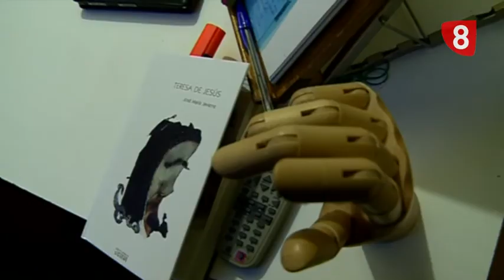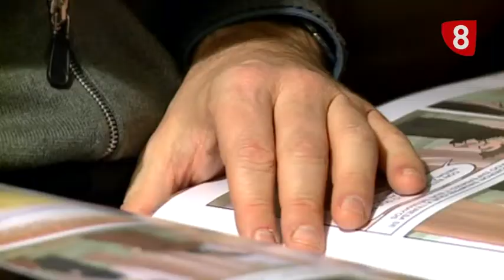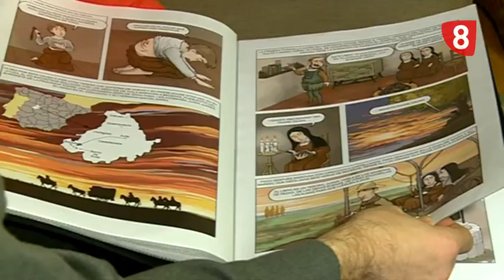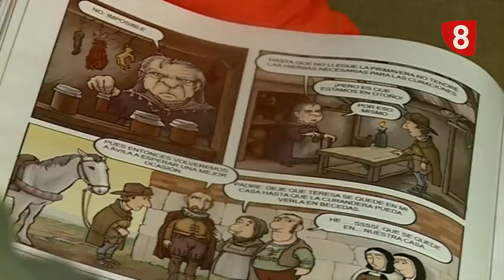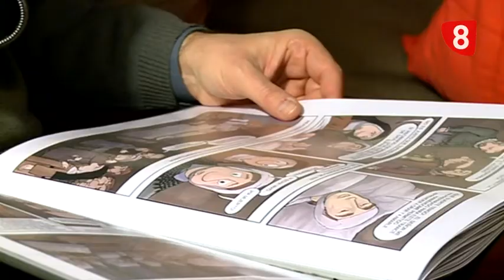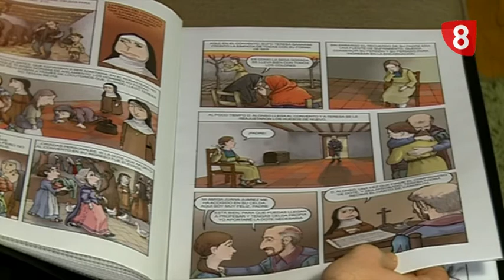INFORME SALAMANCA - Teresa de Jesús salta al cómic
Esta semana el Papa Francisco recibía en Roma una delegación de la Comisión Nacional del quinto centenario de Santa Teresa de Jesús. Una recepción oficial que da visibilidad al apoyo de un proyecto de Estado en el que Salamanca tendrá mucho que decir. No solo será protagonista en Alba de uno de los grandes eventos, las Edades del Hombre. También desde aquí se preparan otros muchos proyectos, como la realización de un cómic con la vida de la religiosa. Es un reportaje de Informe Salamanca